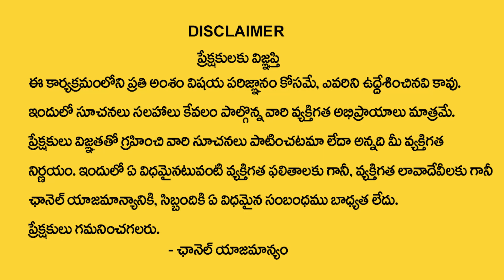2023 Mesha Rasi Phalalu (Aries Horoscope) - 2023 మేష రాశి ఫలితాలు | Rashifal 2023 | Sumantv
Watch ►2023 Mesha Rasi Phalalu (Aries Horoscope) - 2023 మేష రాశి ఫలితాలు | Rashifal 2023 | Sumantv